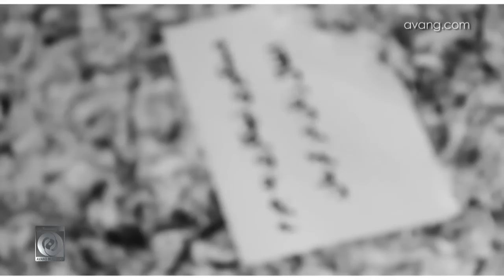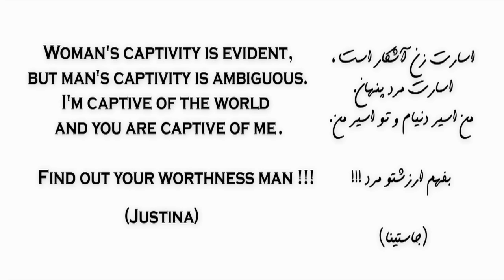Justina - Be In Azadi Bekhand OFFICIAL VIDEO HD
artist: Justina
song: Be In Azadi Bekhand
label: Avang Music
executive producer: Armin Hashemi